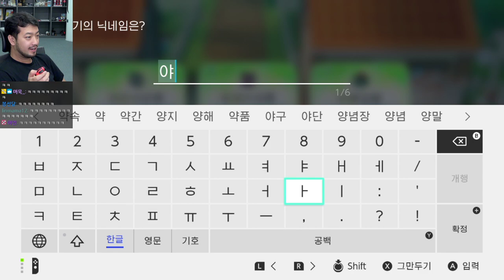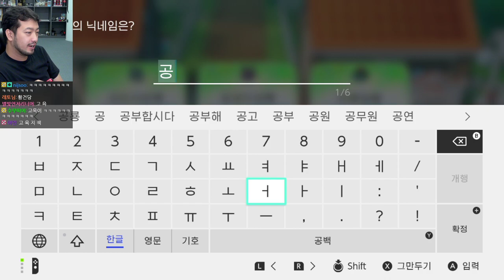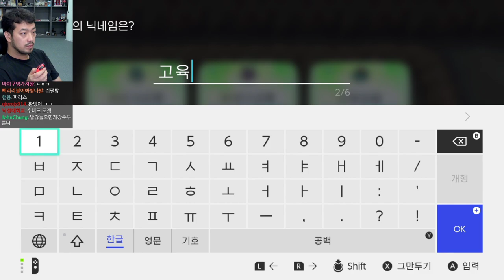2020년 06월 03일 1부 | 포켓몬스터 레츠고! 피카츄